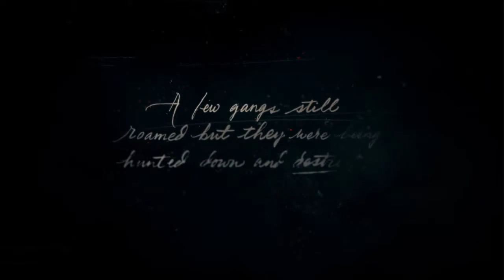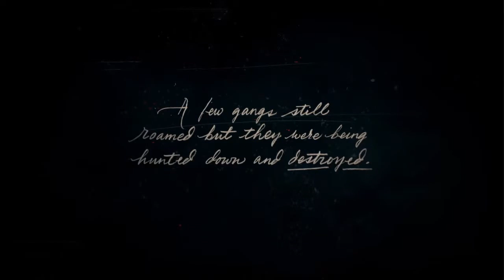Red Dead Redemption 2 part 1: On the Run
In post-war America, civilization developed rapidly from northern influence and industrial progress, and those who gained fame during the era western expansion began losing said novelty. Cowboy gangs are one such group and it's completely encompassed by the Van Der Linde gang in 1890.
Thank you for dropping by for first episode of Red Dead Redemption 2 for your enjoyment! I hope you're all doing just fine in these Covid-19 times and can simply have fun with me as we struggle through this together.